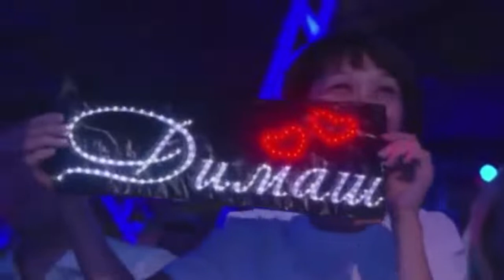DIMASH KUDAIBERGENOV - Reaction of the judges to the performance - AMERICA'S GOT TALENT